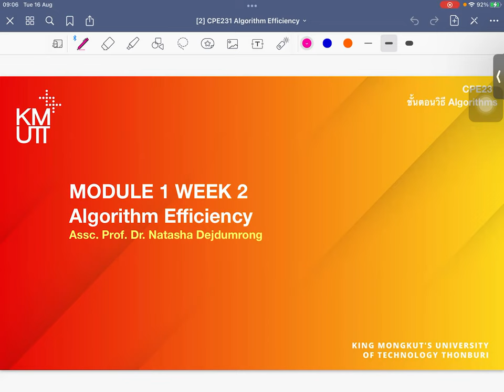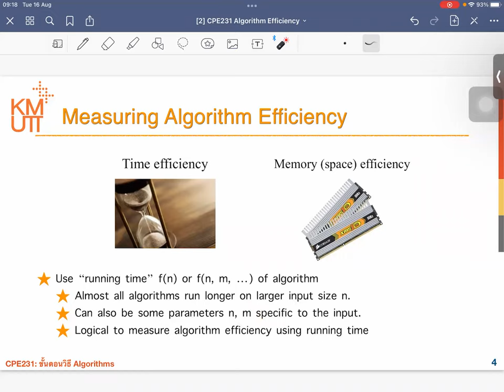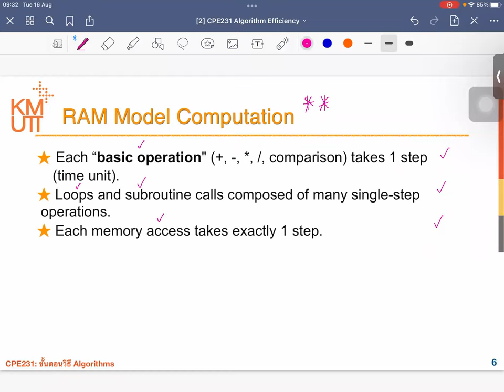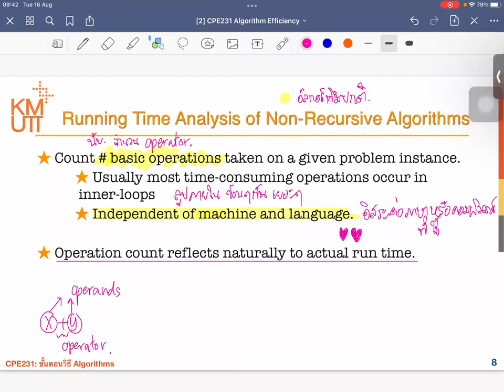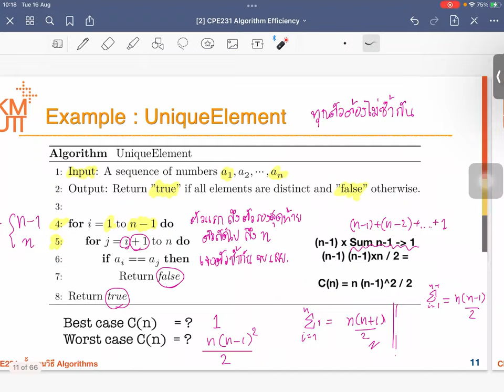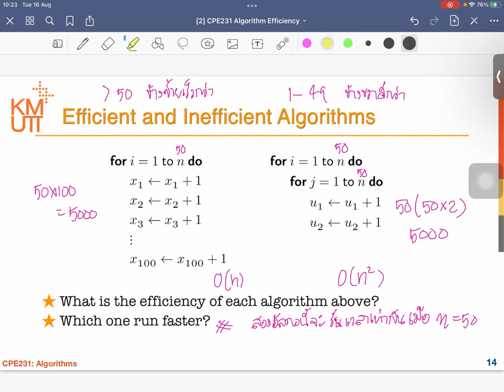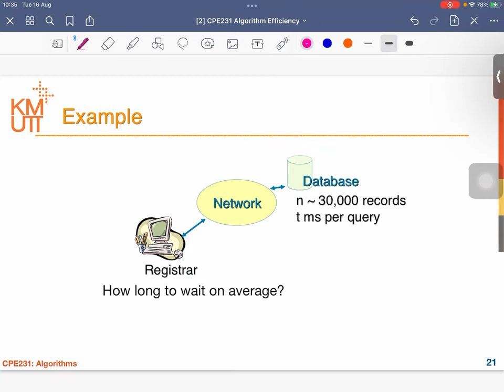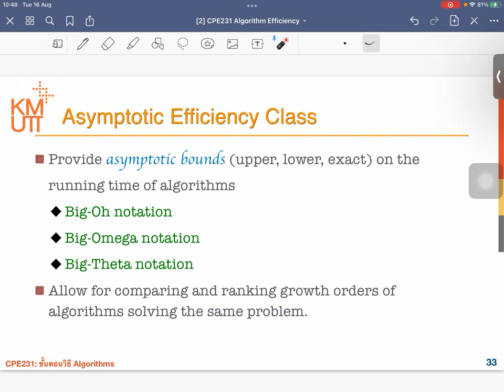MODULE1-2 Algorithm Efficiency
CPE231 Algorithms MODULE1 Lesson 2 Algorithm Efficiency